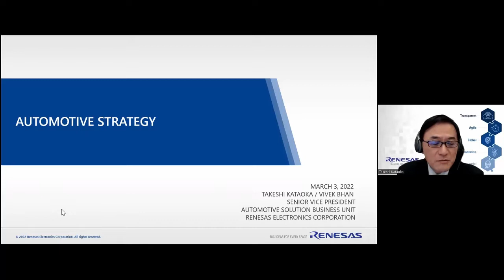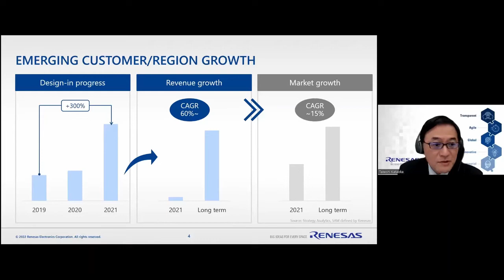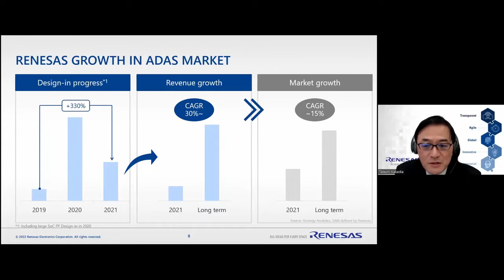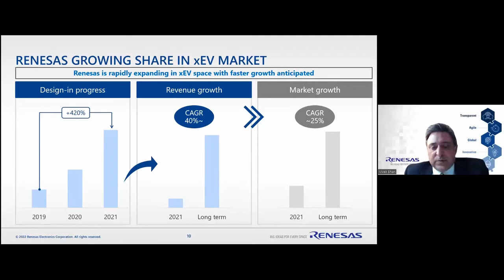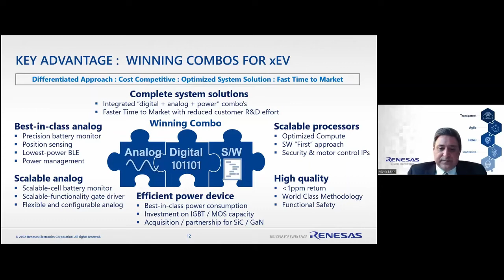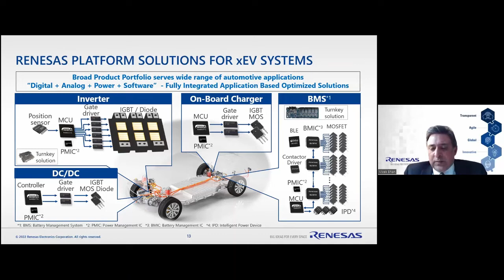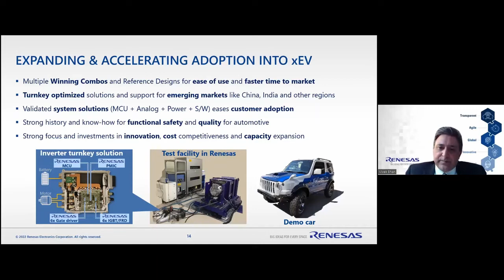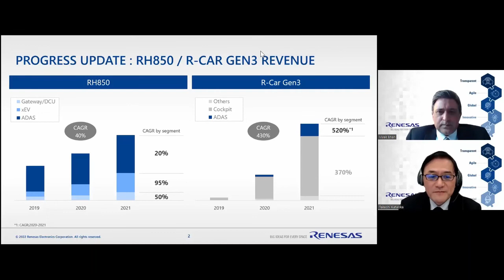Automotive strategy with Q&A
In this session Takeshi Kataoka, Senior Vice President and General Manager of Automotive Solution Business Unit, shares the progress update on RH850 and R-CAR Gen3 revenue, pillars for growth and the growth in ADAS. Followed by Vivek Bhan, Senior Vice President and Deputy General Manager of Automotive Solution Business Unit, he explains about the xEV Strategy - Expanding & Accelerating Adoption into xEV.